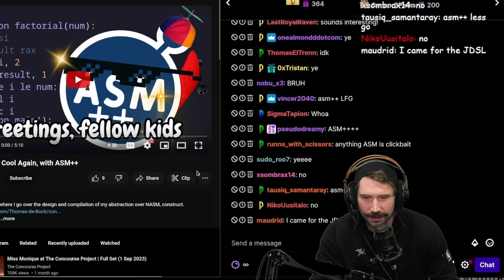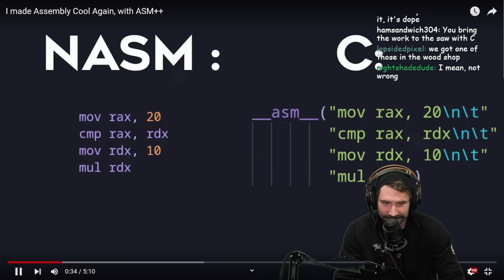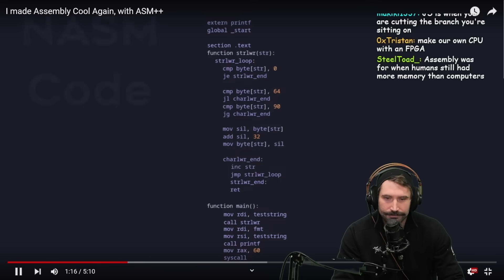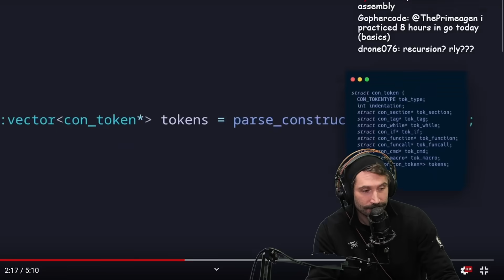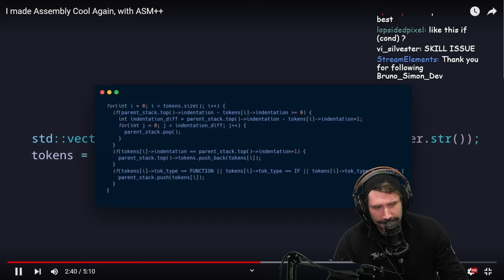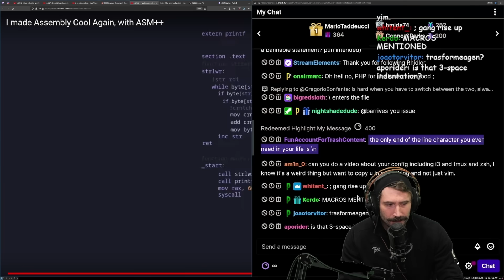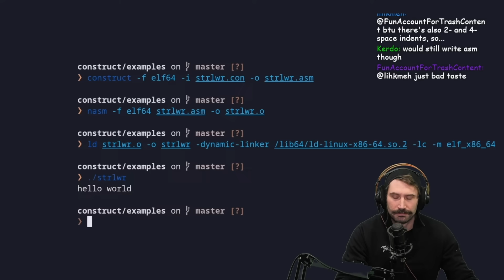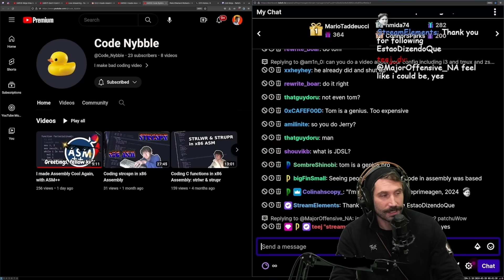Accidentally created ASM++ | Prime Reacts